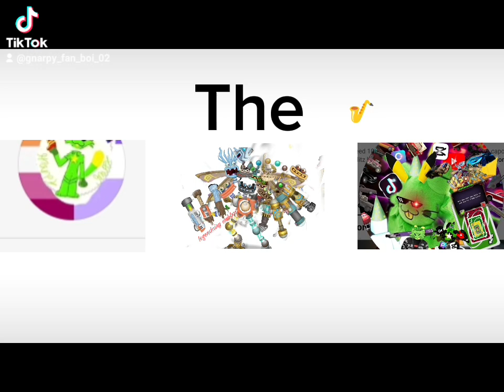do the earthquake